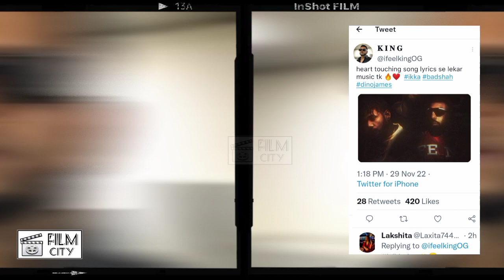King Reaction on Woh Song | Badshab × Ikka × Dino James New Song Reaction on King | Woh Song Review